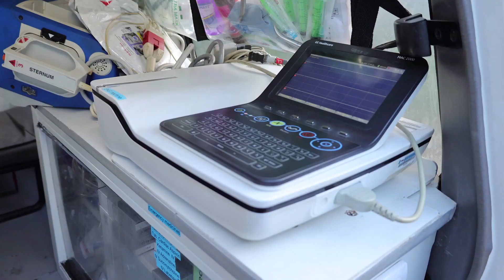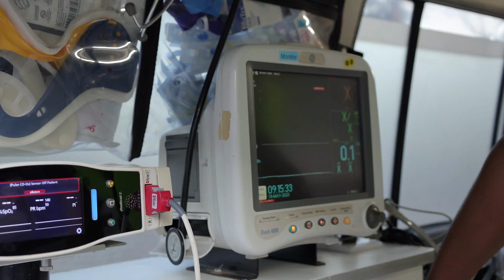MY SPEACIALIST: WANAUME BADO WANANAFASI YAKUBORESHA MAISHA YAO